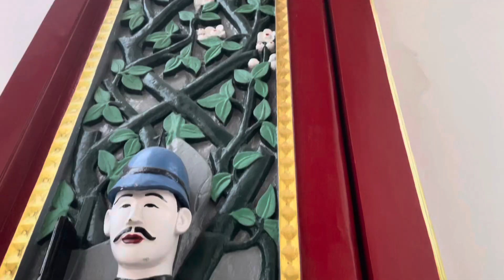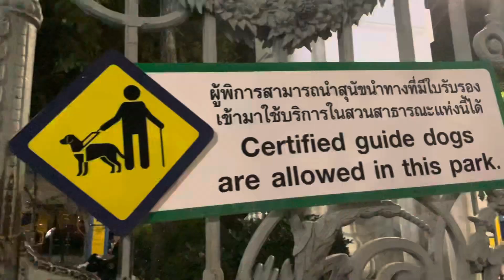My 1st video❤️/most popular tourist place/..must watch